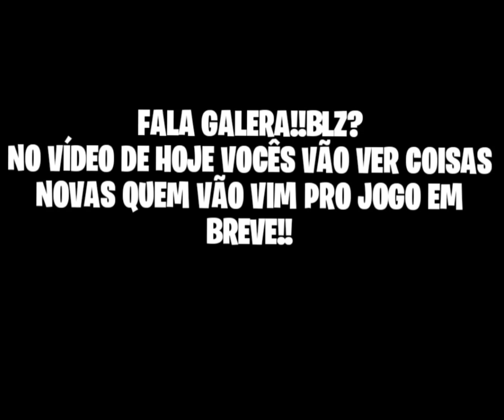MEGA NOVIDADE - NOVOS CARROS E CASAS QUE VÃO VIR PRO REBAIXADOS ELITE BRASIL